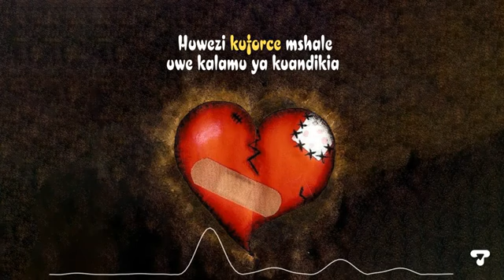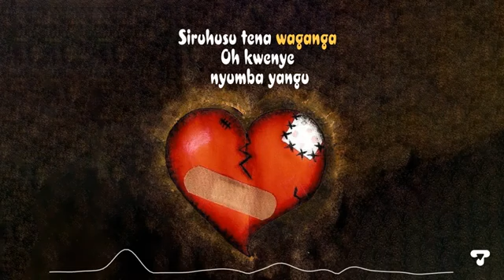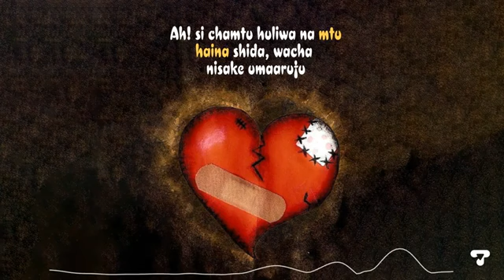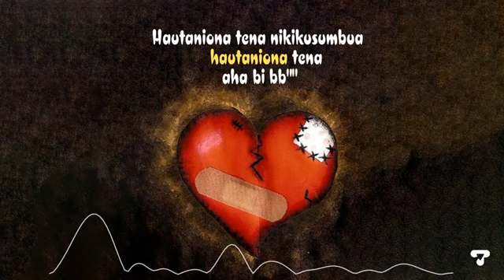Sophia niache namo yo wangu mission impossible st. Patrick Cooney marathi new China, 💔💔